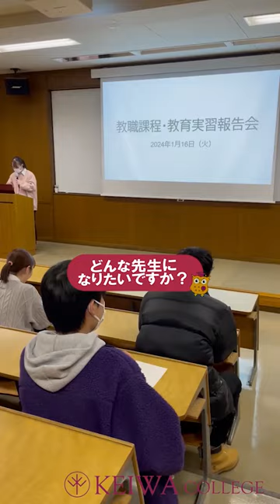【インタビュー】教職課程で学んだこと～子どもと一緒に成長していきたいです～（敬和学園大学）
出演:ゆり